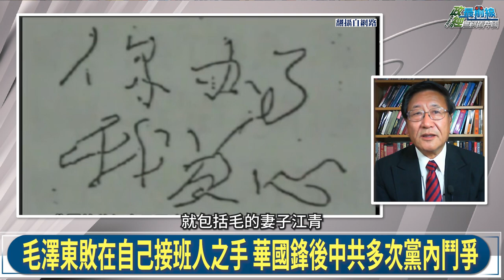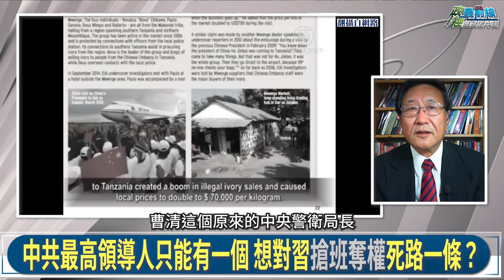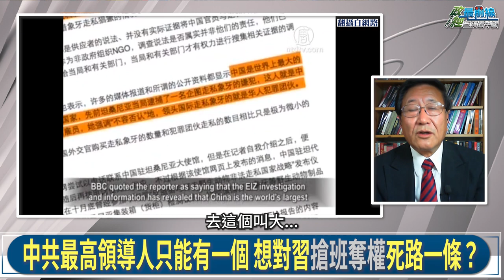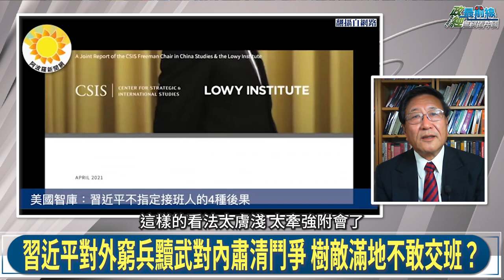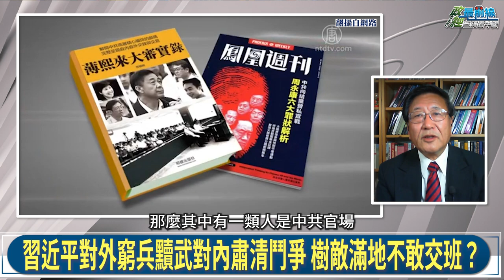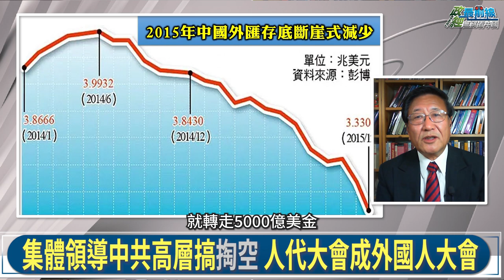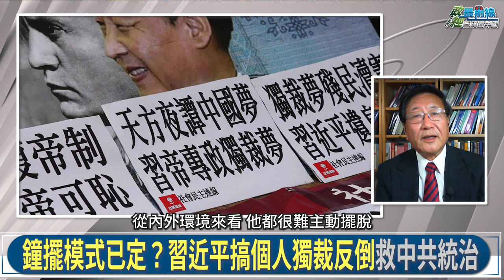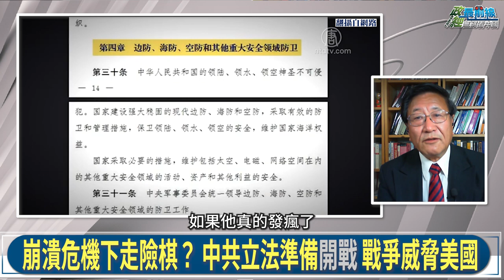210616 毛澤東五次選擇接班還是失敗 蘇聯模式致命弱點 專制獨裁政權皆為終身制 沒有接班人 習近平時代難題?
中國議題: 接班人困局
蘇聯模式致命弱點 毛澤東五次選擇接班 還是失敗
專制獨裁政權皆為終身制 接班人上台面臨挑戰
對外窮兵黷武 對內肅清鬥爭 習近平樹敵多 不敢下位?
鐘擺模式已定 習近平個人獨裁 反救到中國共產黨
2031中國崩潰?中國潰而不崩?中共高壓管控延續政權